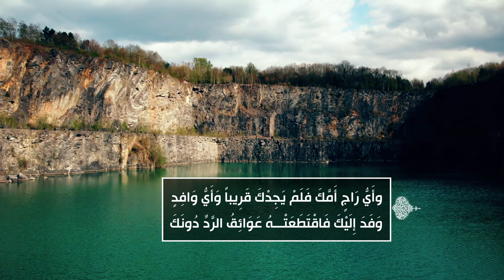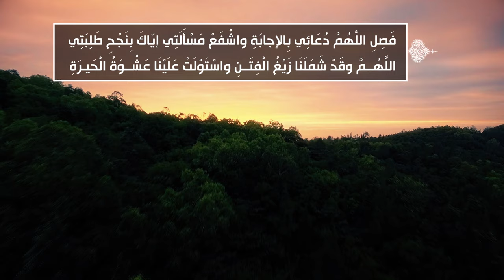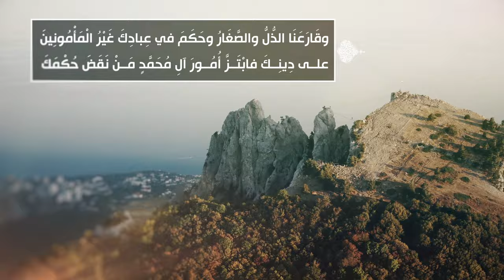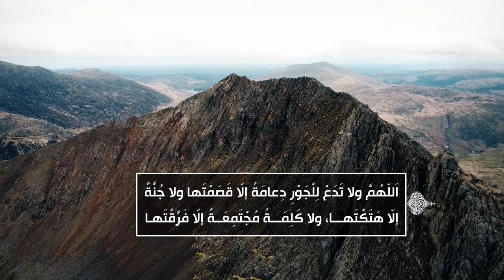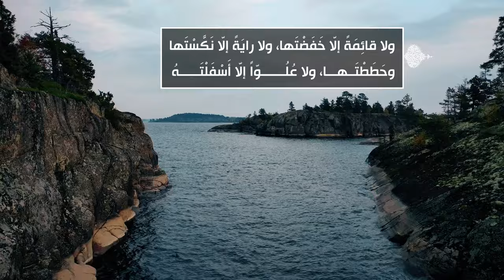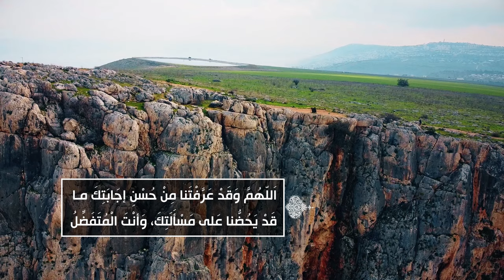الصحيفة السجادية (الدعاء 70) - دعاؤه عليه السلام على أهل الشام - السيد مهدي الحسيني الشيرازي